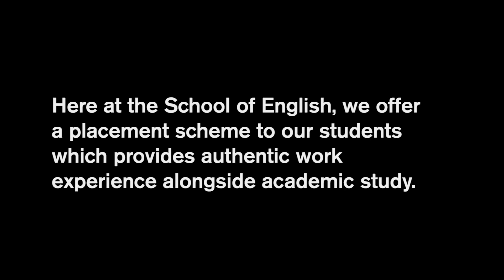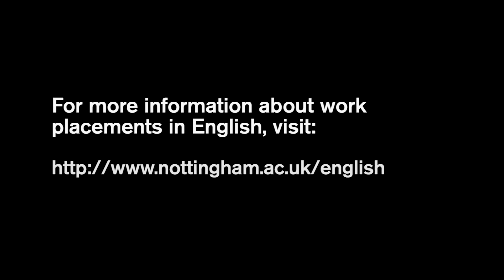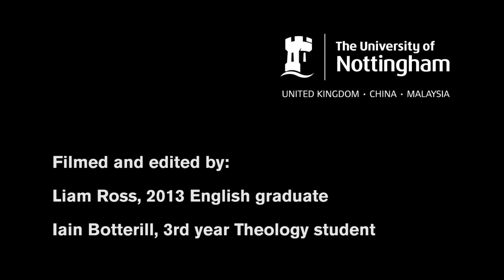Work placements for students in the School of English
Students and employers talk about the benefits of the placement scheme which is offered by the School of English for final year students to gain authentic work experience.